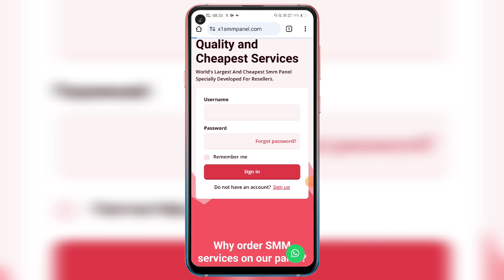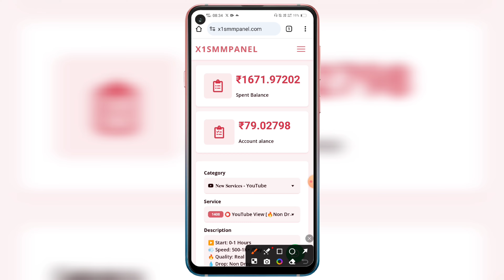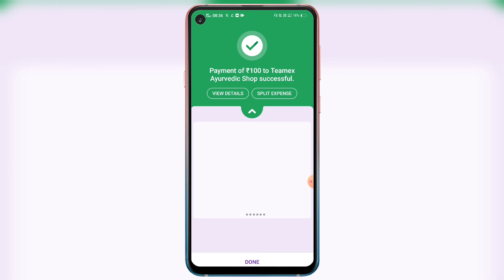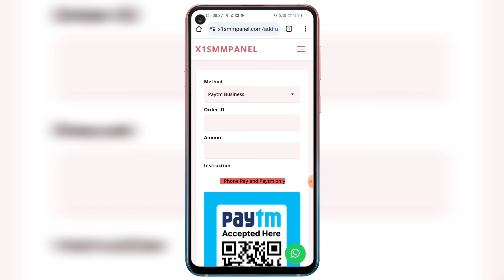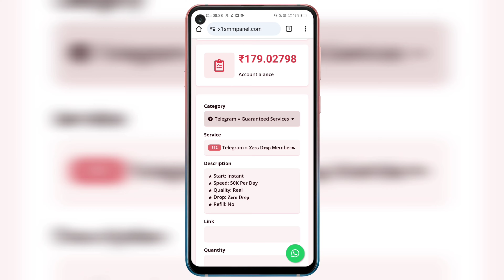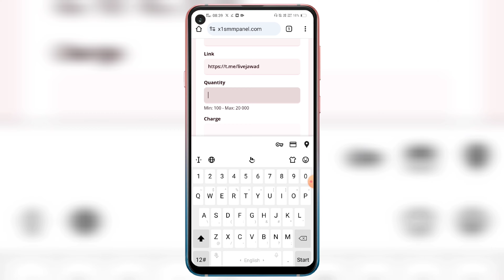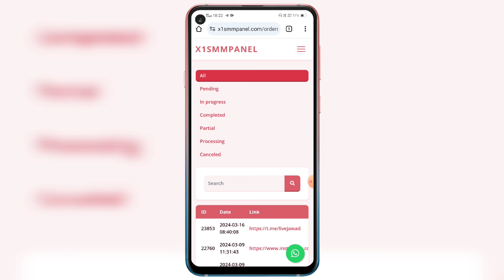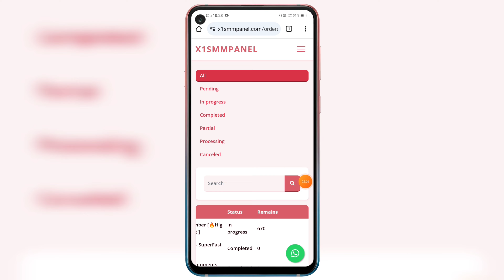Telegram Group Me Members Kaise Badhaye | How To Add Active Members In Telegram Group | Unlimited 🔥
Telegram Group Me Members Kaise Badhaye In 2024 How To Add Active Members In Telegram Group in hindi language. Real & unlimited members how to increase in details full video step by step complete new process.

Hello Friends, Ajj hamlog baat karenge TELEGRAM GROUP Me MEMBERS Kaise Badhaye ke bare me ki ap apne Telegram Group par member kaise add kare 2024 mein. How to add active members in telegram group in urdu language. Telegram group members kaise badhaye instantly. Unlimited active telegram group members kaise increase karen. How to increase telegram group members permanently. Online members telegram par kaise badaye. Telegram group member increase tips and tricks work's in all devices of android ios windows tablet's. Any questions or quires regarding facing issues or problem on how to add members in telegram group online real please message me on instagram id facebook page url twitter official handle links telegram channel official given in description below.

TRICKS